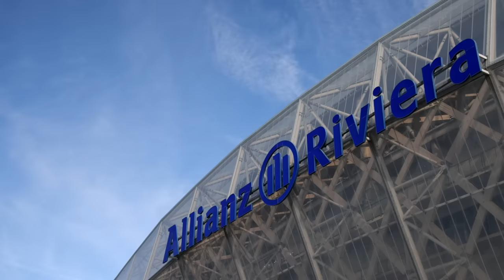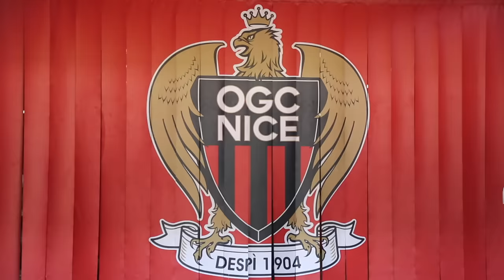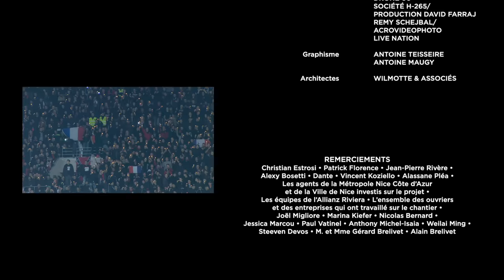QUE D'ÉMOTIONS ! Episode 2 de la websérie des 10 ans de l'Allianz Riviera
Dans le 2e épisode de notre webserie consacrée aux 10 ans de l'Allianz Riviera, retour sur la foule d'émotions partagées dans l'enceinte entre 2013 et 2018.

🎥 EPISODE 1 : LA GENÈSE
Websérie « A l’Ouest, le renouveau »
ogcnice x Kick Off Prod (2023)